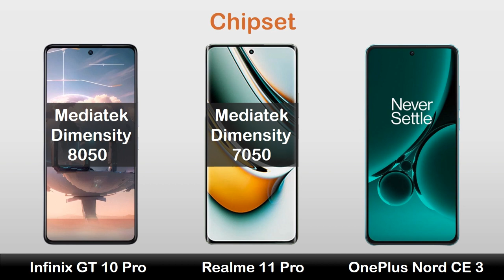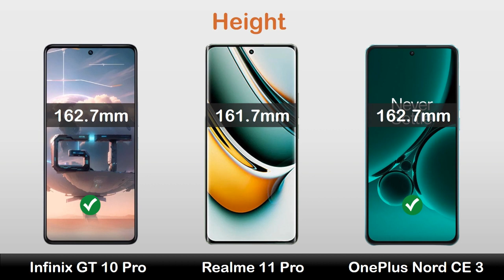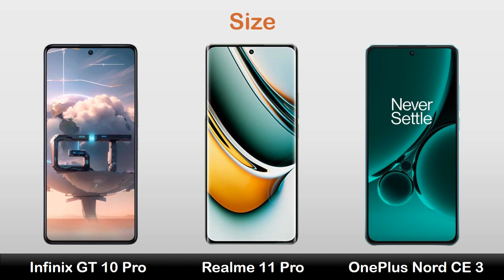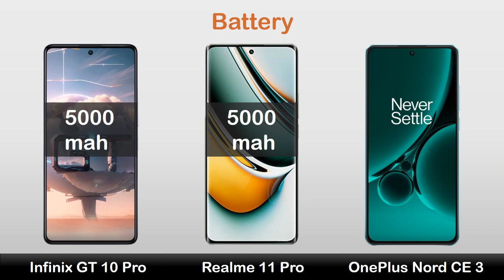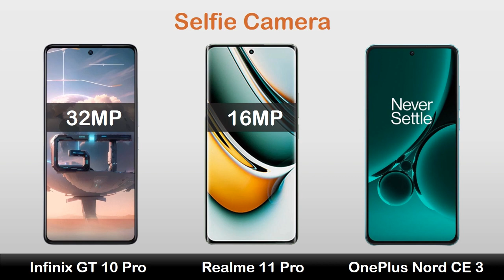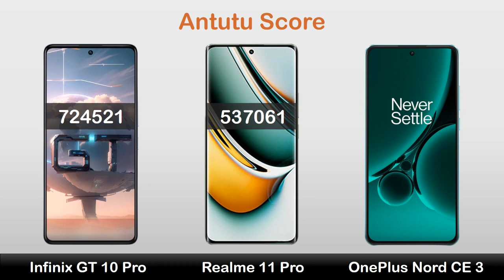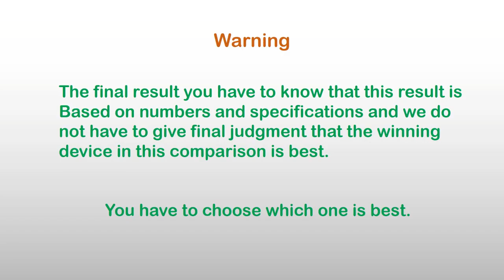Infinix GT 10 Pro vs Realme 11 Pro vs OnePlus Nord CE 3 | Best Phone under 25000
Hi Everyone :)

In this video you can watch Infinix GT 10 Pro vs Realme 11 Pro vs OnePlus Nord CE 3 | Best Phone under 25000Review, Price in Pakistan, All details like OS/UI, Processor, Display, Memory, Main camera, Selfie camera, Features, Battery and Price.

Queries Solved:

mobiles only
gt 10 pro Infinix
oneplus nord ce3 review
oneplus nord ce3 unboxing
infinixgt 10 pro vs realme 11 pro
realme 11 pro vs infinix gt 10 pro
oneplus nord ce 3 vs infinix gt 10 pro
25000 under best mobile 2023